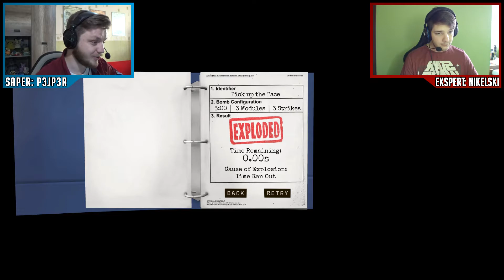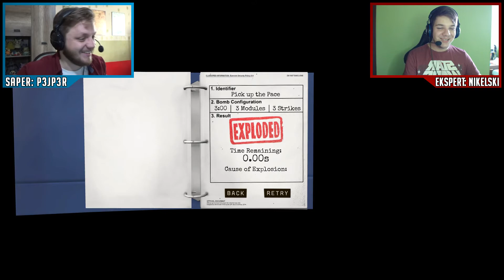Keep Talking and Nobody Explodes w/ Nikelski! | Odcinek #5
Witam was wszystkich bardzo serdecznie! Czas na kolejny odcinek z serii Keep Talking and Nobody Explodes! Jest z nami Nikelski, który dzisiaj znów stanie w roli eksperta! Czy uda nam się rozbroić wszystkie bomby w tej grze? Tego dowiecie się w następnych odcinkach!

Szata graficzna: P3jp3r